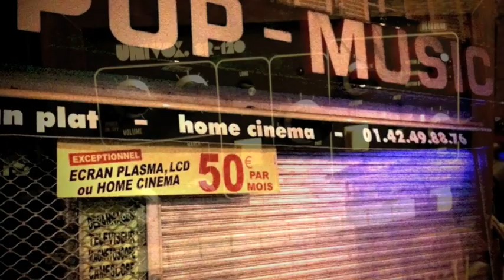TEASER # 2 *** Rubin Steiner & Ira Lee "GAY & PROUD" ***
Rubin Steiner & Ira Lee
"We are the future" LP
First album out in april 2011
(Platinum Records)

FILE UNDER WEIRD HIP HOP & WEIRD POP & SMART CLUB MUSIC

Lyrics by Ira Lee (and approved By Rubin Steiner !)

My name is Ira and I'm here to say
a lot of my friends are secretly gay
Born that way, and scared to admit,
because of the stigma's, attached to it.
And it's no fair, and it's not cool,
Being yourself is the golden rule.
Don't be scared, to be queer.
Gay is the new chic, this year.
hypocrites, and conservatives,
Poisoning the minds, of innocent kids.
Stop the hate, consider a minute
Homophobia, makes you a bigot.
Why are you so, afraid of gay men,
if all your porno's, lesbian?
Do you hate fag's, and homo's too
cause you think they want to have sex with you?
A bit confused, change your views
The world is so fucked, because of your attitudes.
Ignorance, is a disease,
to all you misogynistic emcee's.
Take a second, and listen to this,
you fucking Nazi son of a bitch.
You're not a racist, or sexist eh?
But you hate gay people, because their gay?
It's 2010, raise your voice,
mother fuckers think, being gay is a choice.
Believe in the bible, read it then,
Jesus preferred, the company of men.
Boys and girls, have different parts
But it's all the same thing, in the dark.
It's your time, and it's your world
To all of my playboy's, that read playgirl
To all my playgirls, that read playboy.

Say it loud, gay and proud
We're here. We're queer. Get used of it.

How can you, discriminate,
when anal sex feels so great.
Human rights. do whoever you like.
Come out of the closet, and live your life.
Easier said, that done I know.
When your family disowns you, where do you go?
Reality is. People are different,
you can be ignorant, or you can get with it.
Fundamentalists are embarrassed,
at their sun and daughter's gay marriage
Don't be stupid, don't be crass,
even hockey player's, slap each other's ass?
Jeffery Star, Amanda blank, stereotypes are pretty rank.
Moral and natural, making it work.
My boyfriend is a priest at your church
Me and my crew, we do it all.
Boys kiss boys like, the kids in the hall.
Basically, what you're actually saying,
is you have to hate gays, cause you're a Jamacain?
Explain to me, how that makes sense.
Do you hate backyards, cause one time, you painted a fence?
What's the point, of getting violent, The truth can never be, ever be, silent.
Social justice, nothing but this.